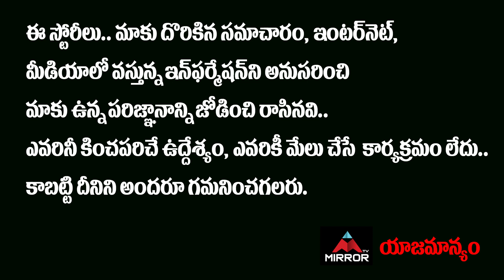KTR Shocking First Reaction On Etela Rajender | CM KCR | TRS VS BJP | Mirror TV Channel